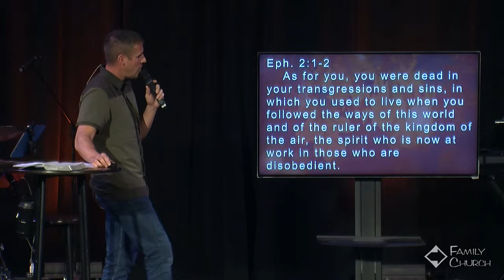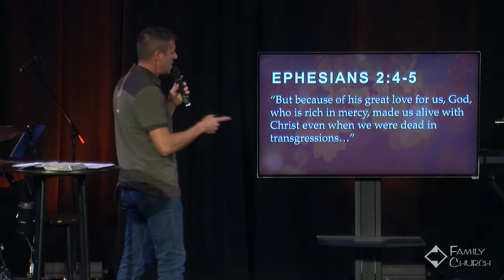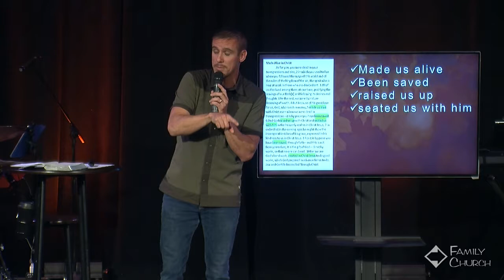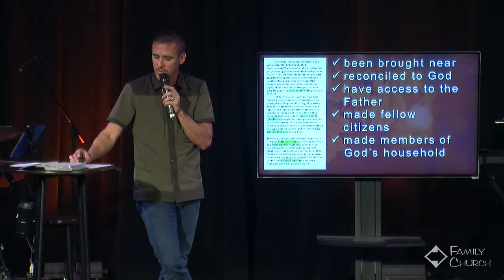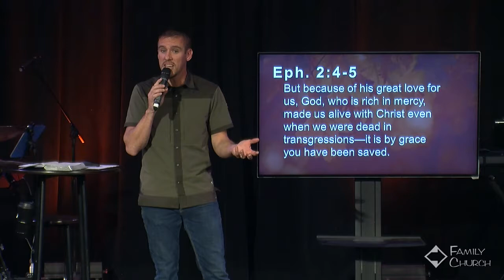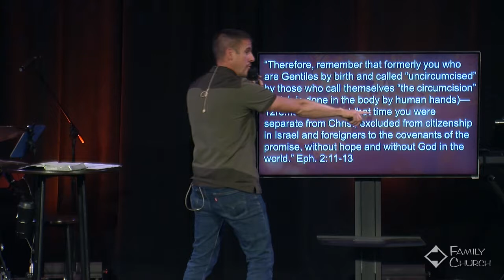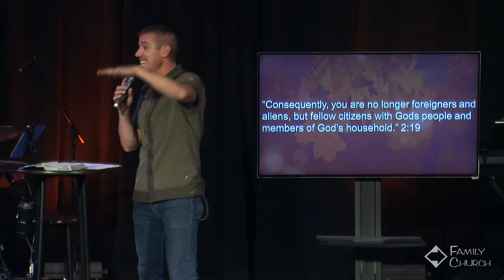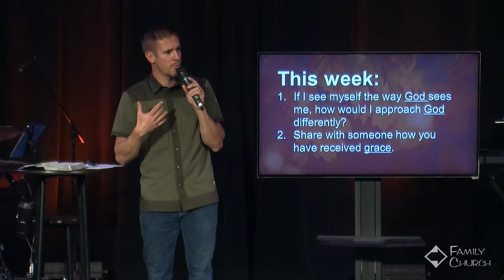Who Am I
Pastor Sky Cady
Being Series #5